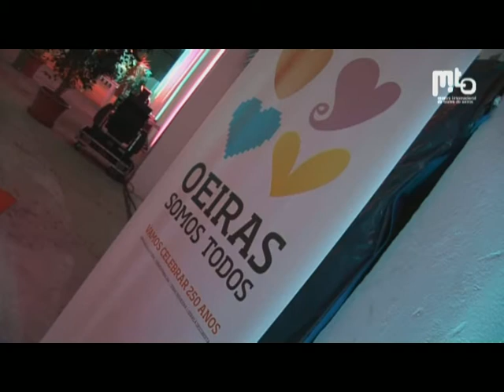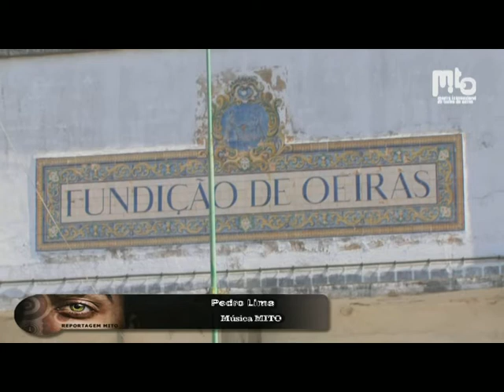entreMITOS 2010 "Entrevista António Terra"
António Terra, director artístico do MITO, dá a primeira entrevista sobre a nova plataforma da Mostra Internacional de Teatro de Oeiras: o entreMITOS.

Entra no MITO...
Aproxima-te!